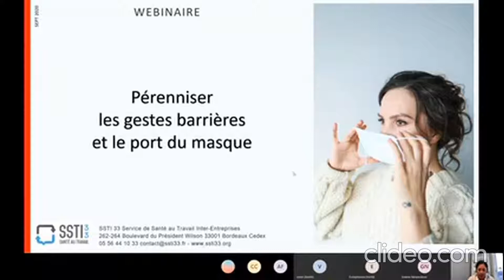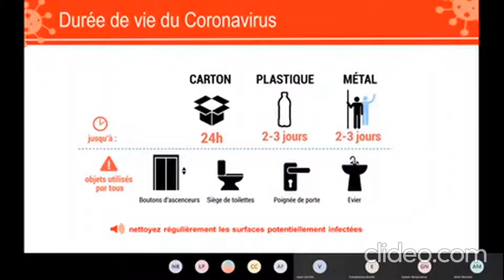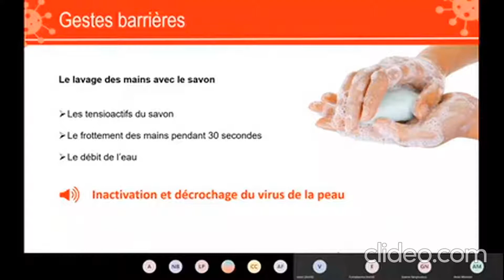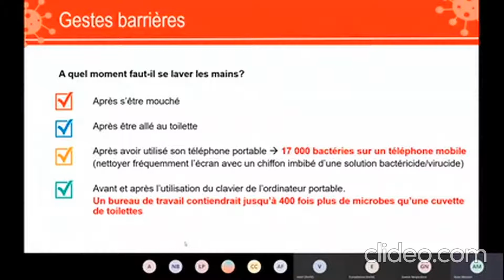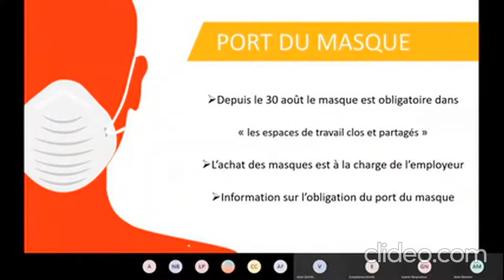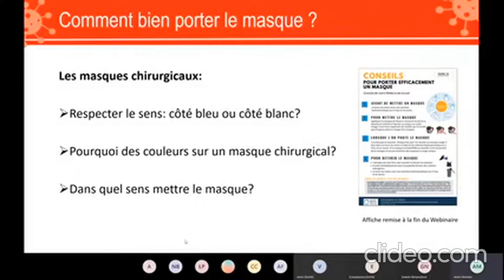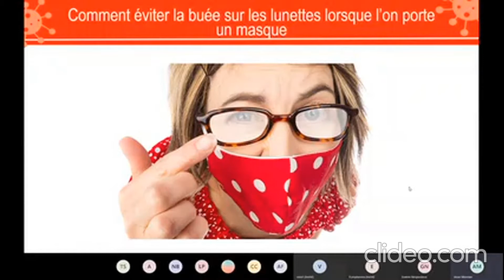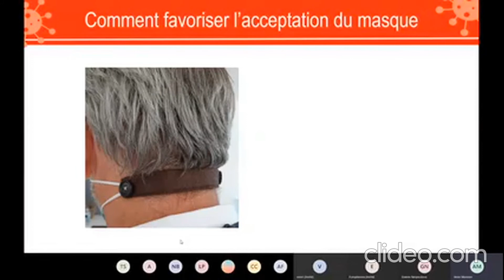Webinaire SSTI 33 I Pérenniser les gestes barrières et le port du masque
Un Webinaire d'information animé par une Infirmière Santé au Travail pour rappeler les modes de transmission du virus et les conseils pour bien appliquer les gestes barrières.